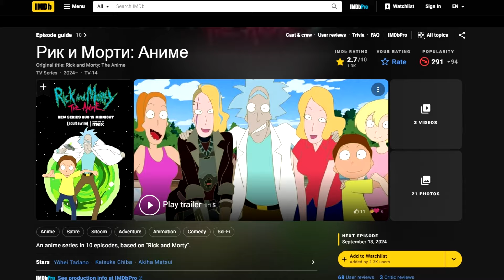Аниме по Рику и Морти оскорбительно плохо